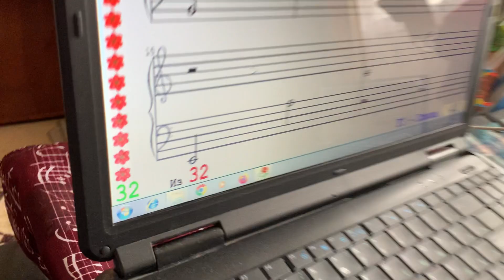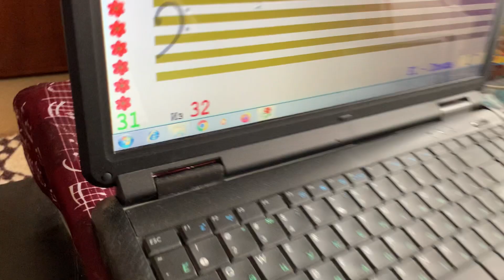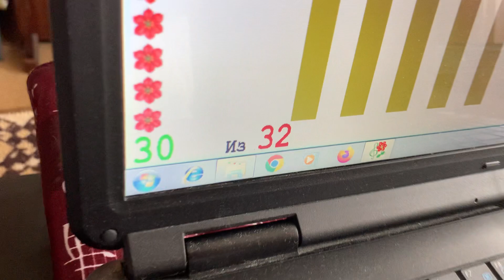Sofiia. Этюд для глаз №2 (линейки) на 4-х презентациях: Р6, Р5, Р4, Р2.